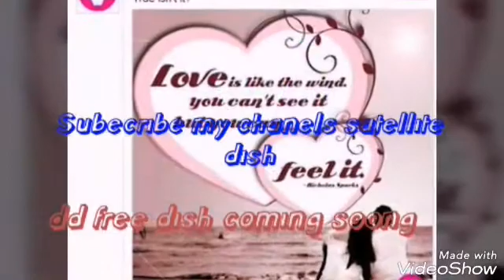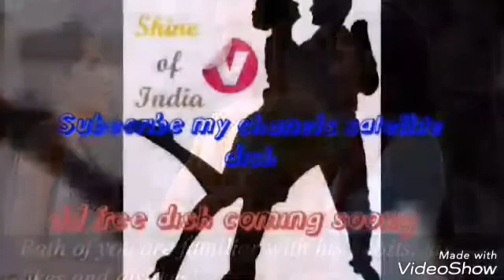Chanels V dd free dish per coming soon